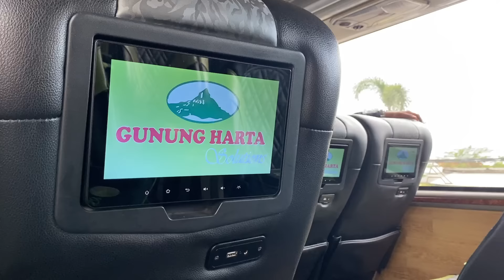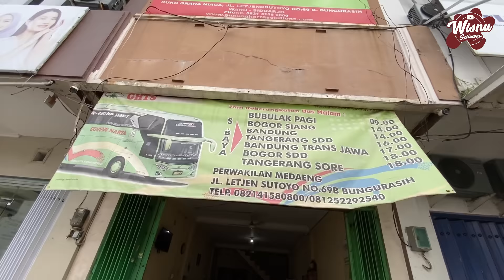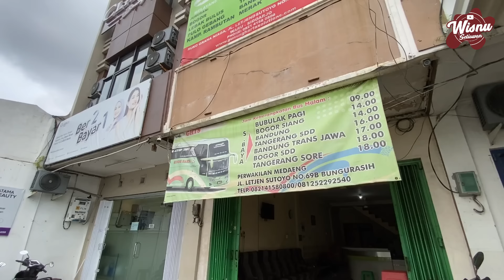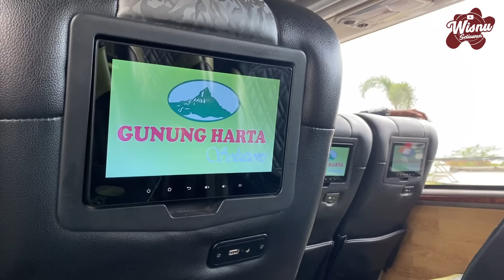SALAH SATU JALUR YANG MULAI DITINGGALKAN | SURABAYA - BANDUNG via PANTURA Naik Bus Gunung Harta #1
Bisa dibilang, bus ini adalah satu-satunya yang melayani rute Malang - Surabaya - Bandung tapi masih melintasi di jalur Pantura. Soalnya mengakomodir penumpang di daerah Gresik, Lamongan, dan Tuban. Gak menutup kemungkinan di daerah tersebut masih ada penumpang yang menuju Bandung. Walaupun gak seramai bus lintas Tol Trans Jawa. Rute yang satu ini mulai ditinggalkan karena emang dari sisi waktu tempuh lebih lama daripada yang via Tol Trans Jawa.

Kali ini, saya mencoba kembali menikmati perjalanan dengan bus Gunung Harta dari Surabaya ke Bandung via Pantura. Beruntungnya dapet armada yang super nyaman dengan chasis premium Mercedes Benz O500R 1836 yang sebenernya ini adalah generasi pertama, awal-awal varian O500R masuk ke Indonesia.

Informasi Perjalanan / FAQ

Nama Bus                 : PO Gunung Harta Transport Solution
NL/Julukan               : GHTS - 017
Chasis/Mesin Bus   : Mercedes Benz O500R 1836
Jurusan Bus             : Malang - Surabaya - Bandung via Jalur Pantura
Kelas Bus                  : Eksekutif Class
Harga tiket                : Rp340.000 (tarif Surabaya - bandung)

No. Kontak HP Agen bus Gunung Harta:
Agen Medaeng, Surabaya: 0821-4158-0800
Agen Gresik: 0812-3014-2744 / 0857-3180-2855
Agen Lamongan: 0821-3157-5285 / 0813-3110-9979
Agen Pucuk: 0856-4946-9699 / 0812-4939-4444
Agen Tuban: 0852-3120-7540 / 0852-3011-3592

kalian suka... 😁